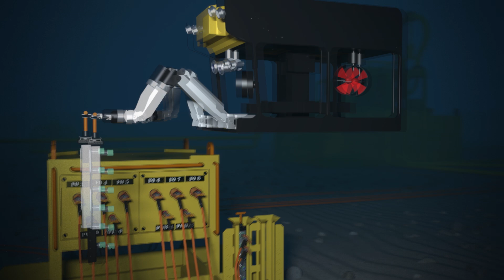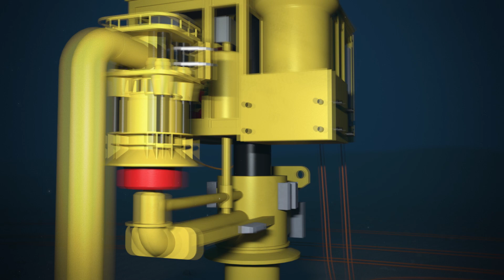Teledyne Oil and Gas Subsea Fly-Through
Teledyne Oil and Gas provides power, communication, and sensing solutions for harsh environments. Market leaders in subsea oil and gas, Teledyne Oil and Gas excels in developing new connectivity products for deepwater drilling and productions.